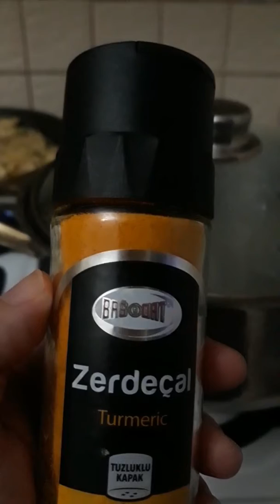TAVUK DÜNYASI KEKİKLİM MENÜSÜNÜ EVDE YAPTIK !!!AYNI LEZZETİ YAKALADIK !!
Tavuk Dünyası Kekiklim
Tavuk marinesi icin;
*900 gr tavuk bonfile

*2 yemek kaşığı zeytinyağı

*1yemek kaşığı yoğurt

*1 yemek kaşığı kekik

*Karabiber,pulbiber,kimyon,köri

Tavuklari pişirmek icin;

*1yemek kaşığı tereyağı

*1 paket 200 ml krema(yarisi makarna icin ayrilacak )

*Tuz

*Kekik

Makarna bölümü için;

*1 paket penne makara

*2 tatlı kaşığı zerdeçal

*1 yemek kaşığı tuz

*2 yemek kaşığı tereyağı

*Kekik,nane

Salata bölümü icin ;

*1/2 göbek marul

*1 adet havuç *Mısır konservesi

*Çeri domates

*Siyah zeytin *Zeytinyağı, limon,tuz

Yapım Aşamaları;

*Tavuklarimizi küp küp doğruyoruz.Marine malzemeleri ile marine edip en az 1 saat dolapta bekletiyoruz.

*Tavamiza tereyeg koyup sosladigimiz tavukları kavuruyoruz.Tavuklar kavrulunca uzerine kremamizin yarisini,tuz ve kekik ilave edip tavugumuzu servise hazirliyoruz.

*Makarnamiz icin makarnamizin suyu kaynayınca icerisine 2 tatlı kaşığı zerdeçal ve tuz ekleyip.makarnamizi bu suda hasliyoruz.Makarnamiza yesilimtrak rengi zerdecal veriyor. Makarnamiz haslanip suzuldukten sonra tereyagi ile kavurup uzerine krema,kekik ve nane ilave hasliyoruz.Makarnamiz servise hazir.

*Salatamizi da salata malzemeleri ile hazirlayip servis tabağına alıyoruz.

Afiyet Olsun ❤